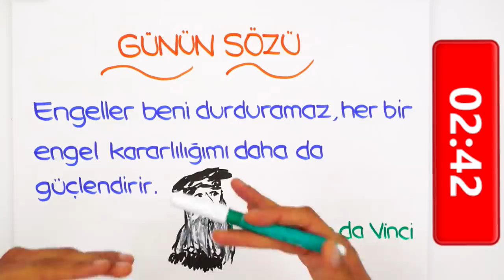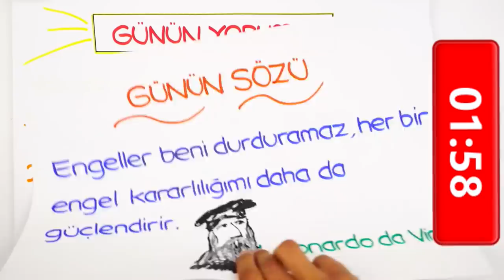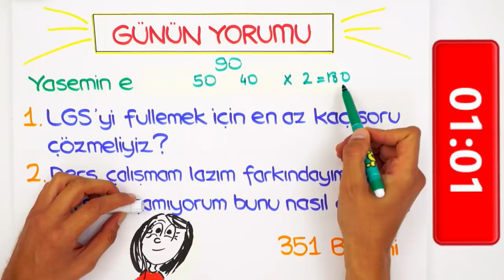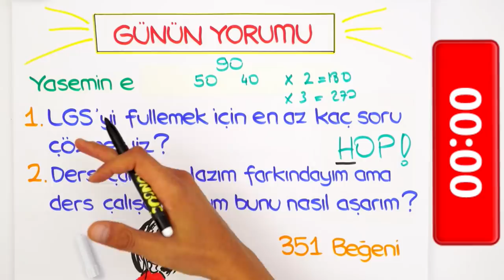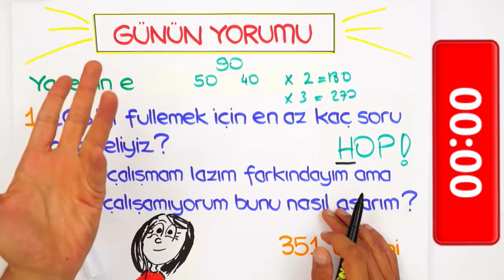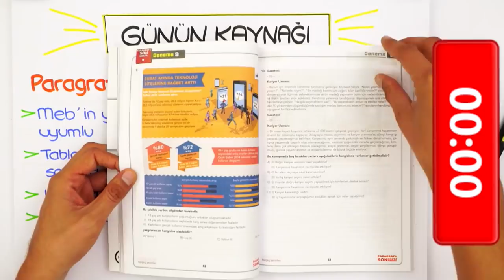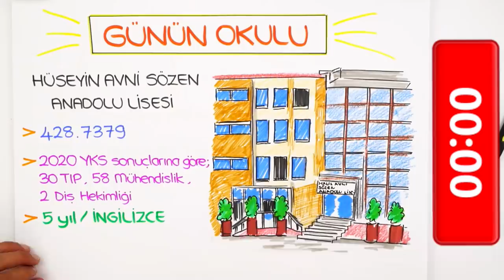LGS'ye Son 236 Gün | LGS'yi Fullemek İçin! 💪